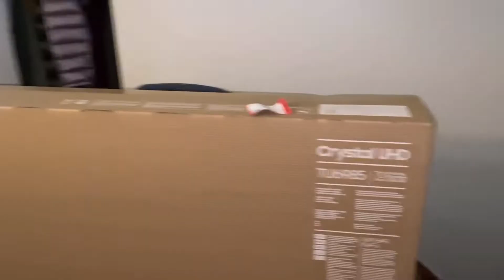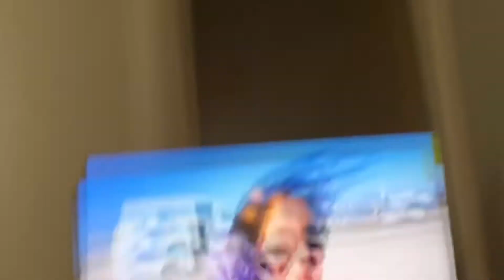I CUSTOMIZED MY ROOM!!!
I put up LED lights in my room and this is the trippiest stiff ive ever seen! Check out the entire vlog to see my sick dance moves
Peace!!